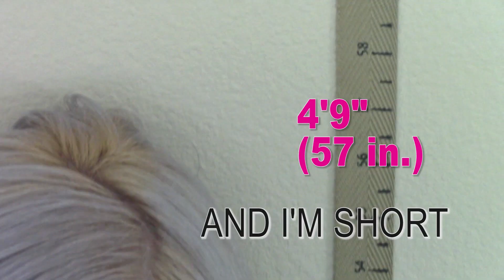Cars, From a Short Girl's Perspective | YOU CHOOSE!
A lot of you have been asking for more car content, so here's your chance to pick which car video I upload next! Chevy Malibu, Toyota Highlander, Mazda CX-9, Lexus RX350, VW Golf R, RC-F vs GS-F

What do YOU want to see next? Let me know down below!

You may know me as the girl with pink and blue hair from ADULTS REACT over on the Fine Brothers and REACT channels!